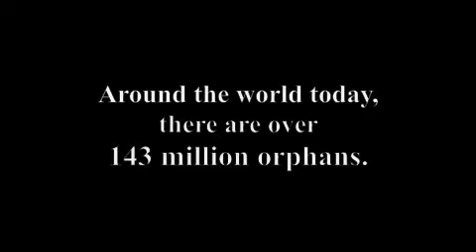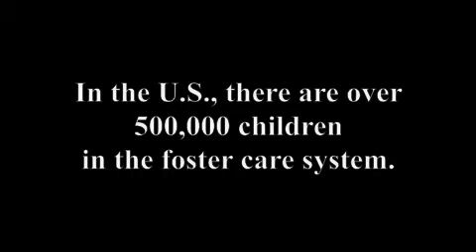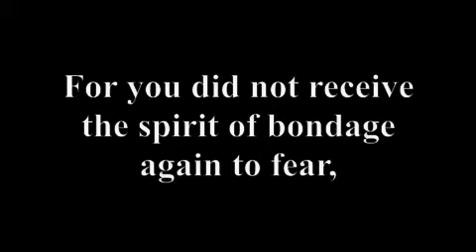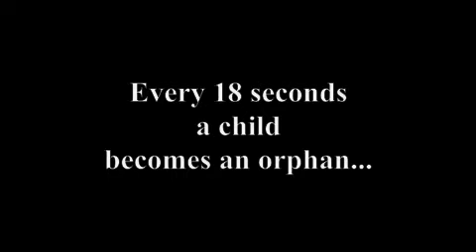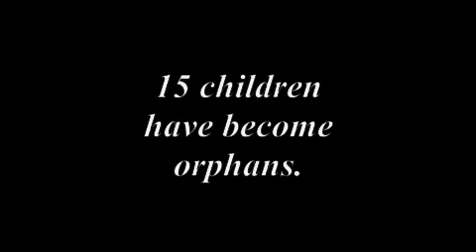No Orphans of God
Thanks to the following photographers for their contributions:

Micheal Mistretta
Dereck Bradley
John Isaac
Robert Croma
Dave Blum
drwhimsy (flickr)
Sam Powers
Bell Family
Werre Family
Connor Family
DeArmon Family
Bottomly Family

This video idea was taken from a video I saw posted by jiejie4china (YouTube name).  I loved the video, but wanted to add my own pics.